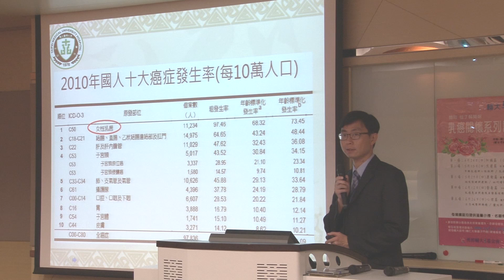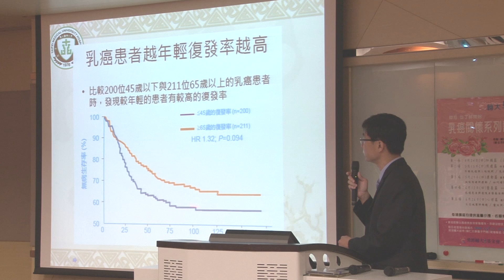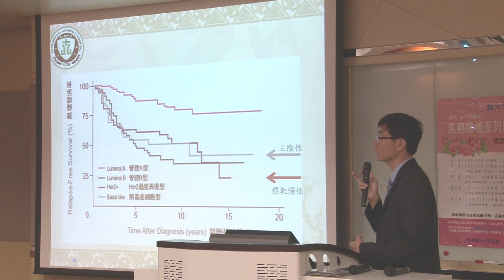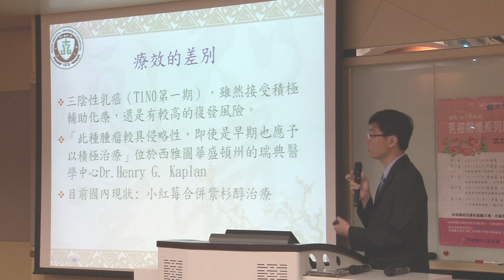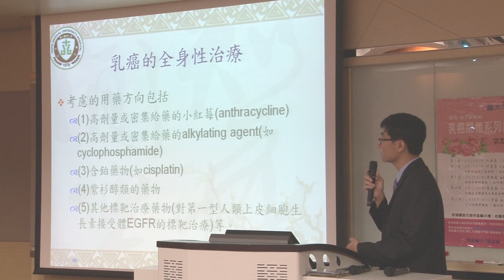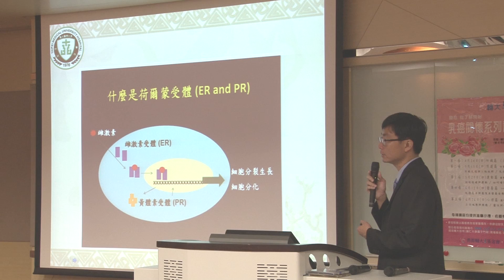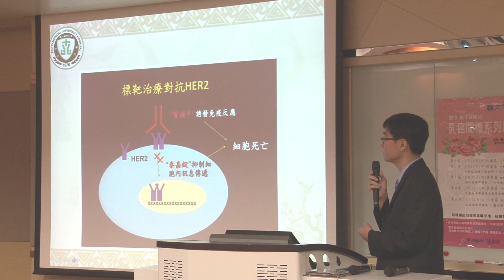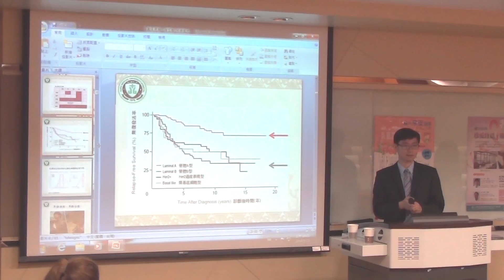20140515年輕乳癌與三陰族群_勇源輔大乳癌基金會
勇源輔大乳癌基金會2014年關懷系列課程。
由專業醫師、教授主講與乳癌相關之醫藥、飲食、復健運動、心理等領域之講題。